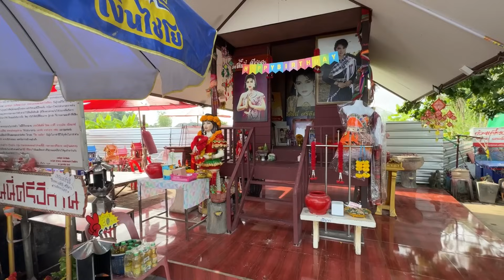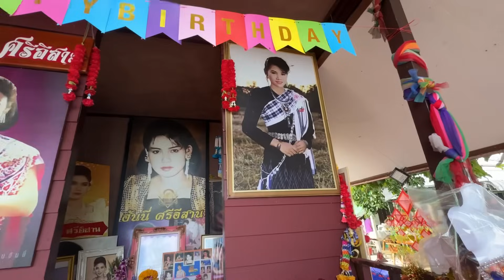มาไหว้ศาลแม่ฮั่นนี่ ศรีอิสาน EP.1 ได้ตัวใด่มาเบิ่งกันครับ